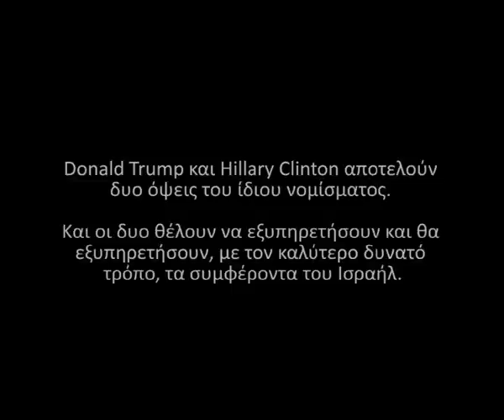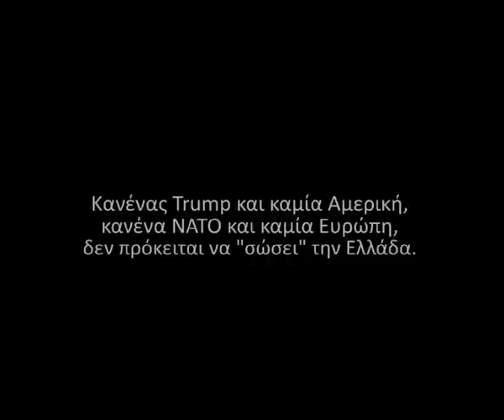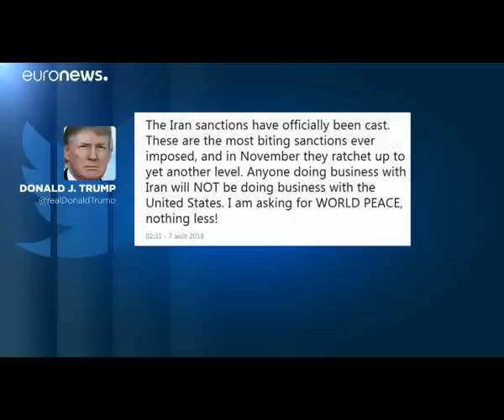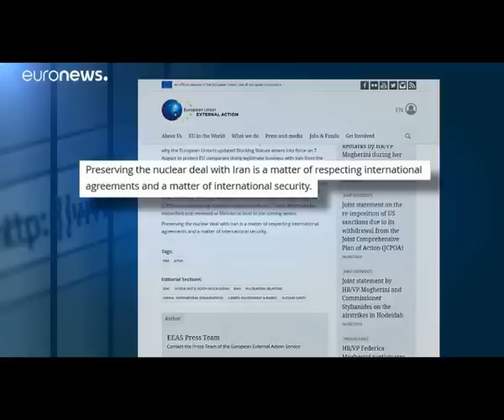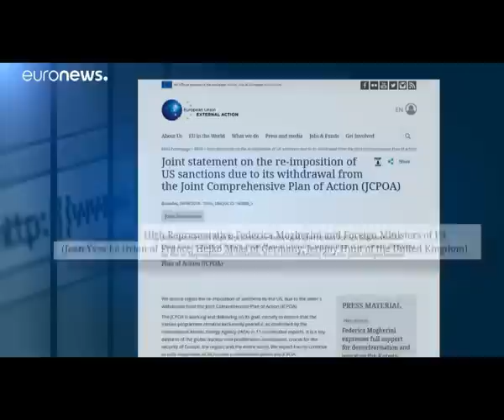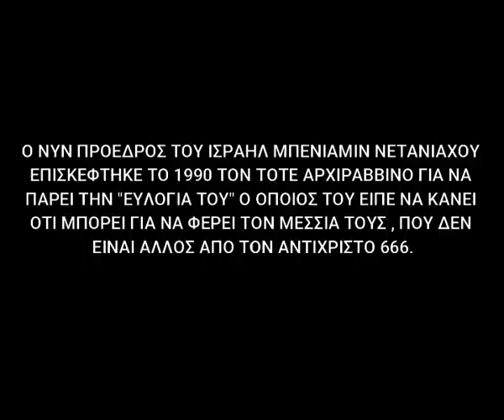ΕΤΟΙΜΑΖΟΝΤΑΙ ΟΙ ΑΜΕΡΙΚΑΝΟ-ΕΒΡΑΙΟΣΙΩΝΙΣΤΕΣ ΝΑ ΧΤΥΠΗΣΟΥΝ ΤΟ ΙΡΑΝ - ΝΕΑ ΠΑΓΚΟΣΜΙΑ ΤΑΞΗ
ΟΙ ΑΜΕΡΙΚΑΝΟ-ΕΒΡΑΙΟΣΙΩΝΙΣΤΕΣ ΠΡΟΕΤΟΙΜΑΖΟΥΝ ΤΟ ΕΔΑΦΟΣ ΓΙΑ ΝΑ ΞΕΚΙΝΗΣΟΥΝ ΓΕΝΙΚΕΥΜΕΝΟ ΠΟΛΕΜΟ ΜΕ ΤΟ ΙΡΑΝ ΠΟΥ ΕΙΝΑΙ ΕΝΑΣ ΑΠΟ ΤΟΥΣ ΒΑΣΙΚΟΥΣ ΕΧΘΡΟΥΣ ΤΟΥ ΙΣΡΑΗΛ.

ΑΥΤΟ ΠΟΥ ΕΓΙΝΕ ΣΗΜΕΡΑ ΜΕ ΤΑ ΔΥΟ ΤΑΝΚΕΡ ΙΡΑΝΙΚΩΝ ΣΥΜΦΕΡΟΝΤΩΝ ΠΟΥ ΧΤΥΠΗΘΗΚΑΝ ΣΤΟΝ ΚΟΛΠΟ ΤΟΥ ΟΜΑΝ, ΔΕΙΧΝΕΙ ΟΤΙ ΣΥΝΤΟΜΑ ΘΑ ΥΠΑΡΧΟΥΝ ΑΣΧΗΜΕΣ ΕΞΕΛΙΞΕΙΣ ΣΤΗΝ ΠΕΡΙΟΧΗ ΜΕ ΑΠΡΟΒΛΕΠΤΕΣ ΣΥΝΕΠΕΙΕΣ.

ΕΙΝΑΙ ΤΟ ΔΕΥΤΕΡΟ ΧΤΥΠΗΜΑ ΣΕ ΤΑΝΚΕΡ ΣΤΗΝ ΣΥΓΚΕΚΡΙΜΕΝΗ ΠΕΡΙΟΧΗ , ΣΕ ΔΙΑΣΤΗΜΑ ΛΙΓΟΤΕΡΟ ΤΟΥ ΕΝΟΣ ΜΗΝΟΣ.

ΟΛΑ ΕΙΝΑΙ ΣΧΕΔΙΑΣΜΕΝΑ ΑΠΟ ΤΟΥΣ ΝΕΟΤΑΞΙΤΕΣ ΠΟΥ ΚΑΝΟΥΝ ΟΤΙ ΧΡΕΙΑΖΕΤΑΙ ΓΙΑ ΤΗΝ ΕΓΚΑΘΙΔΡΥΣΗ ΤΗΣ ΝΕΑΣ ΠΑΓΚΟΣΜΙΑΣ ΤΑΞΗΣ ΤΟΥ ΑΝΤΙΧΡΙΣΤΟΥ 666.

Σ.Β